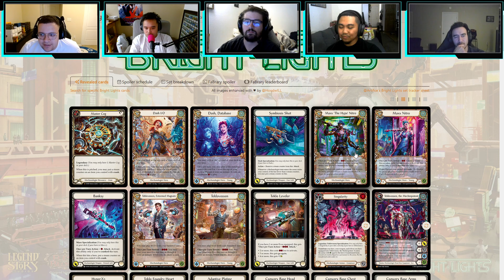Brainstorming Bright Lights | CC Set Review | Flesh and Blood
Join us in our discussion of the Bright Lights set! Hear from some of our resident Mech players and their take on the new cards!